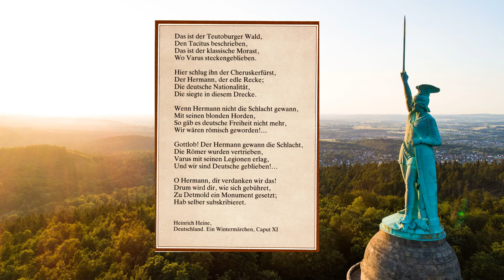Heinrich Heine - Ein Wintermärchen Caput XI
gesprochen von Michael Weinert -  für Geschichte Klasse 12 Bayern